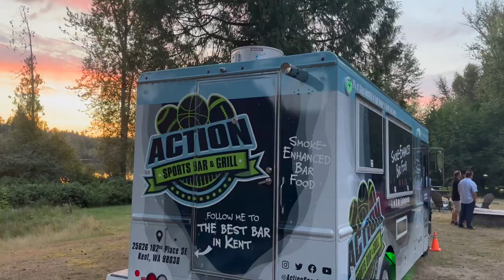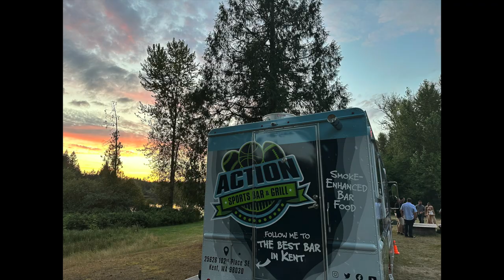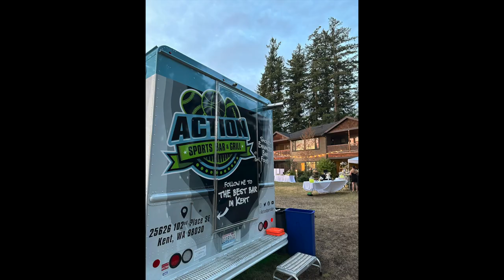Action Food Truck kicking off catering & wedding season with a lakeside dinner service! HD 1080p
We love catered events! Fantastic service with great people and a great venue. Smoked brisket, smoked wings, mac, beans and a roll, no one left hungry. Food trucks are perfect for wedding receptions. Day in the life of a bar/restaurant/food truck owner. Food Truck Vlog. Restaurant Vlog

Action Sports Bar & Grill and the Action Food Trucks are located in Kent Washington. On our channel we will feature Action from the trucks, bar, and restaurant. Cooking, preparing, serving and having a good time. Special events, concerts, private parties, weddings, Seahawks games, and all of the other amazing opportunities that come our way might make a video. We love the hospitality industry, it's what we do. Our videos will show tips and tricks for those who want to start a food truck business or own a bar & grill. Our videos will also include DITL follows with bartenders, kitchen staff, hosts, managers and ownership. We are a family owned and family operated small business with an amazing staff, so we will be sure to show off our team. The addition of our new Action Food Trucks will expand catering operations and give us an opportunity to do some much needed feeding ministry within our community. Partnered with Serving Action Charitable Foundation we have donated almost 5000 free meals to those in need.